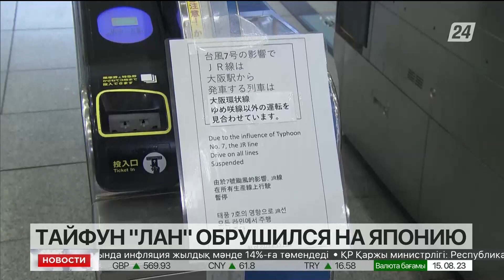В Японии из-за тайфуна «Лан» отменили 800 авиарейсов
Тайфун «Лан» достиг западной и центральной частей японского острова Хонсю, сообщает «Хабар 24». Стихия принесла с собой проливные дожди и сильный ветер.